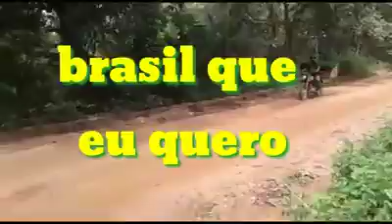O Brasil que eu quero